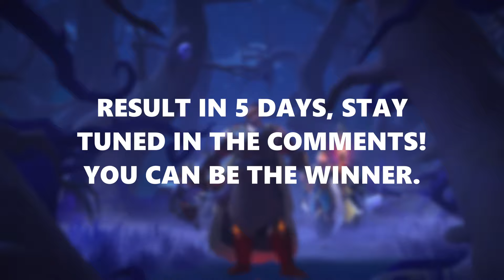Heavy Crossbow Farm in MiSTS Ep.04 | Albion Online